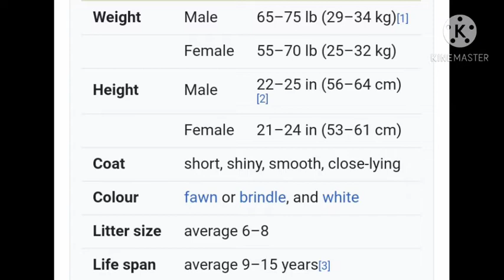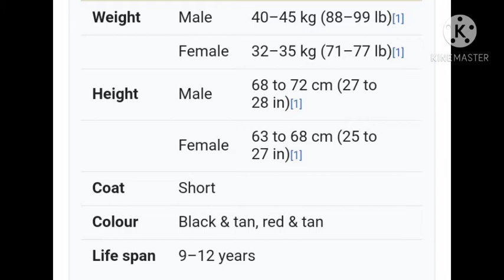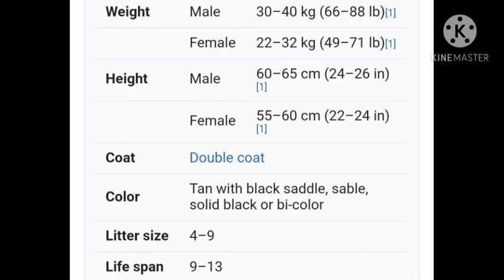Top five guarding dogs in Tamil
1. German shepherd
2. Rottweiler
3. Doberman
4. Bullmastiff
5. Boxer